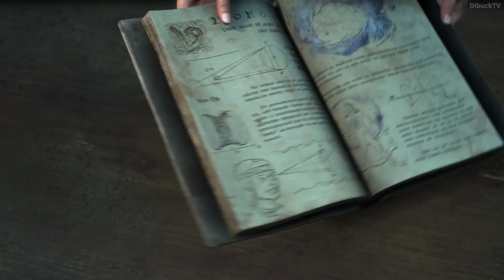Forspoken The Interloper [Chapter 3]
Hello Community!! Welcome to DibuckTV Channel. You are currently watching Forspoken The Interloper [Chapter 3]

Do you like to play video games? Do you want to know all the secrets and strategies for playing your favourite video game? What kind of video games are you looking for gameplay or different guides for? Maybe for MMORPG games, maybe PC games, or PS games? Then look no further because I've got you covered!

▶️ The Interloper. The Interloper mission is part of the famous and one of the best game, Forspoken. This video is the Forspoken The Interloper mission walkthrough. Are you wondering how to do The Interloper in the Forspoken game?

This Forspoken The Interloper video shows how to do The Interloper Forspoken mission. Are you wondering how to play through Forspoken The Interloper mission?
This Forspoken The Interloper mission video shows the right location where need to go, what need to do and how to do this Forspoken mission to complete The Interloper Forspoken mission.
So if you watch this video you can complete this The Interloper Forspoken mission easily.

This full edited Forspoken The Interloper mission walkthrough shows every important things to know about this Forspoken The Interloper mission.

If you stuck The Interloper Forspoken mission come and check out what you missed out from this The Interloper mission from Forspoken.
If you got any problem about this Forspoken aka Forspoken The Interloper mission just le me know in the comment section.
I know... sometimes Forspoken The Interloper mission is difficult and annoying. So I would like to help you with this full The Interloper mission guide video.

If you interested other Forspoken gameplay, mission, walktrough video or other Forspoken guide video then feel free and come look around on my channel because you can find a lot of different Forspoken video as well.

Enjoy this Forspoken The Interloper mission video.
I hope I can help you with this Forspoken The Interloper full edited mission walkthrough video.
Good Luck and Have Fun for this Forspoken The Interloper mission.

This Forspoken Chapter 3 video shows how to do Chapter 3 Forspoken mission. Are you wondering how to play through Forspoken Chapter 3 mission?
This Forspoken Chapter 3 mission video shows the right location where need to go, what need to do and how to do this Forspoken mission to complete Chapter 3 Forspoken mission.
So if you watch this video you can complete this Chapter 3 Forspoken mission easily.

This full edited Forspoken Chapter 3 mission walkthrough shows every important things to know about this Forspoken Chapter 3 mission.

Enjoy this Forspoken Chapter 3 mission video.
I hope I can help you with this Forspoken Chapter 3 full edited mission walkthrough video.
Good Luck and Have Fun for this Forspoken Chapter 3 mission.

What's up, everybody? Dibuck is here. This channel is ideal if you're looking for the best full game guide and gameplay walkthrough. I share my strategies and tips for success in various games of different genres. I cover everything from how to level up quickly to where the best dungeon is in this channel. I'll show you all the in-game items that will make your character stronger and guide you through every step of a full edited walkthrough. If you look around my channel, you can see a lot of guide videos about my video game collection. On this channel, on this DibuckTV youtube gaming channel, you will find full edited walkthrough, so I edited out all the unnecessary parts that you don't need to be able to complete the given part in the game.If you're stucked in any MMORPG quest come and look around I make guide of all the quests in the popular and latest MMORPG games as well. Furthermore, I will share with you my MMORPG videos made in all popular MMORPG games so that you can copy the different game strategies.

- God of War Ragnarok Ragnarok
- LEGO Star Wars The Skywalker Saga

👆 EVERY DAY I UPLOAD! different full edited walktrough gameplay guide videos about different (MMORPG, PC and PS) games.

Dibuck